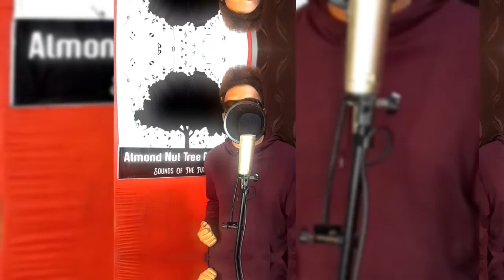Feel By YellowRas Music Video